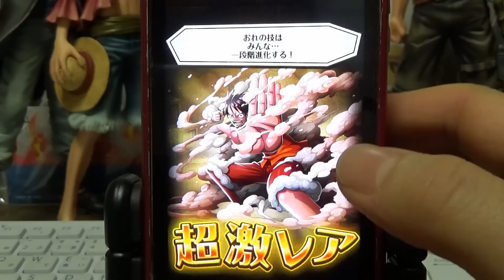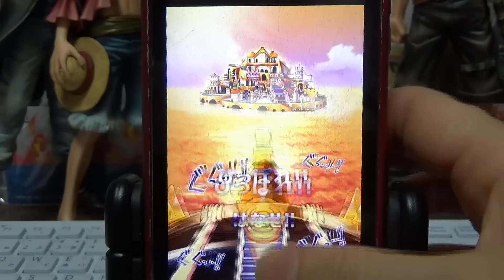「トレクル」スゴフェス！ミホーク＆エースを狙う！！9.1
エース！！そろそろ出てください！！(笑)